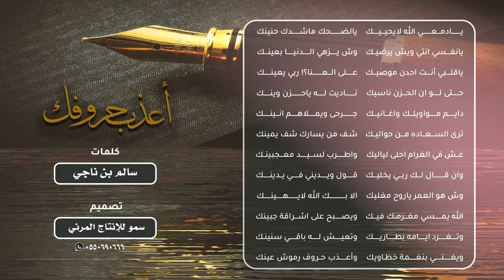قصيدة أعذب حروفك كلمات الشاعر سالم بن ناجي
تصميم وتنفيذ: سمو للإنتاج المرئي
 لايكـ + أشتراكـ + تعليق
وترقبوا المزيد و الجديد

يسعدنا تواصلكم على:

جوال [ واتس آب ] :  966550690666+